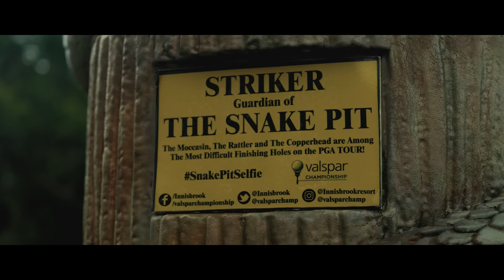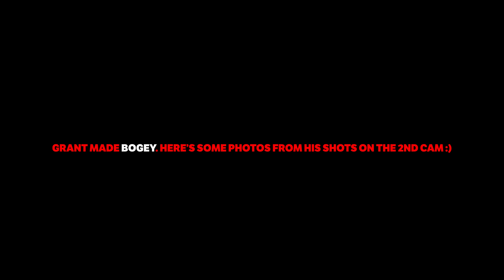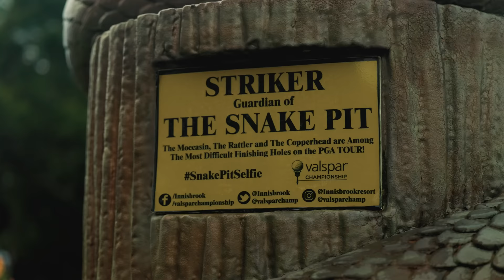Can Grant Horvat Make The Cut At The Valspar Championship?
Welcome to Episode 1 of The Cut where I will be traveling around to play PGA Tour courses. The goal of the series is to hypothetically see what I can shoot in a PGA Tour event. I will be starting around the Half way point after round 1 of the Particular Tour event and fight to make The Cut. Hope y’all enjoy!